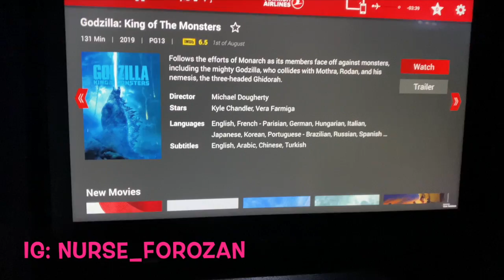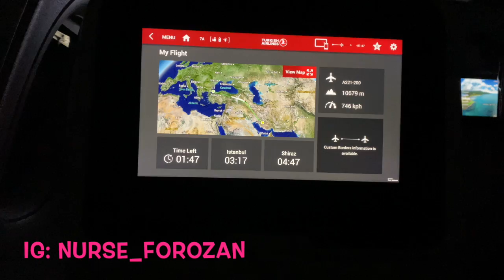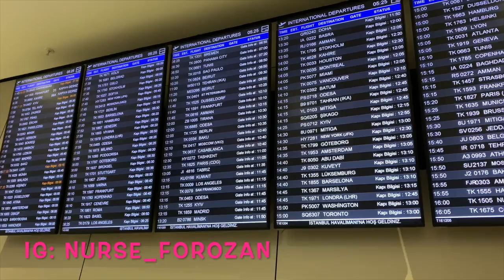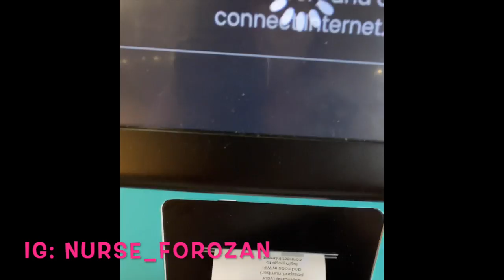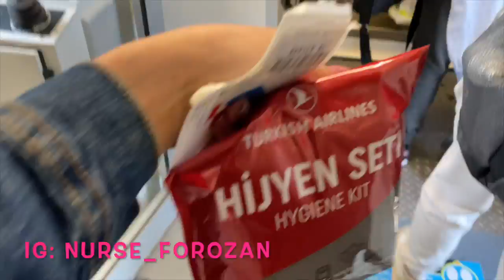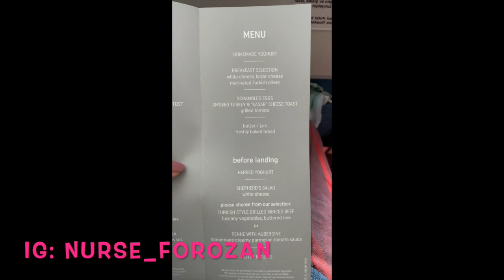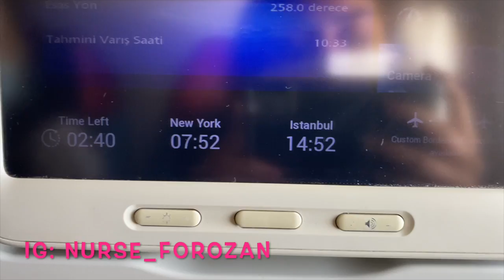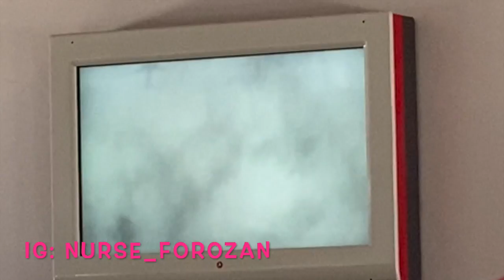SYZ to JFK ✈️😍ولاگ سفر به امریکا، از شیراز تا نیویورک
خلاصه ایی از پرواز ۲۰ ساعته من از شیراز تا نیویورک😍 و تجربه من از پرواز ترکیش🥳